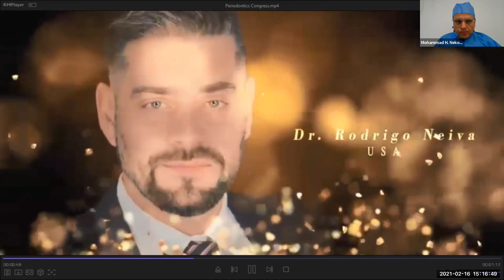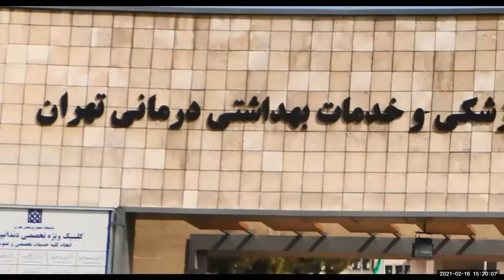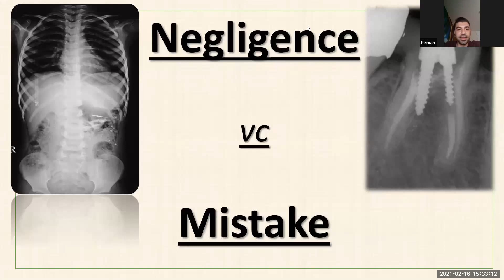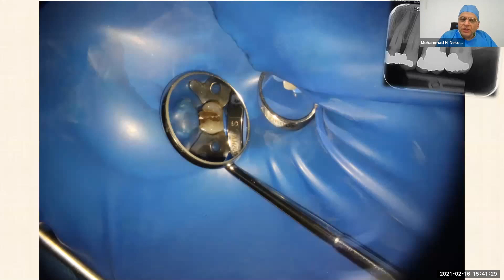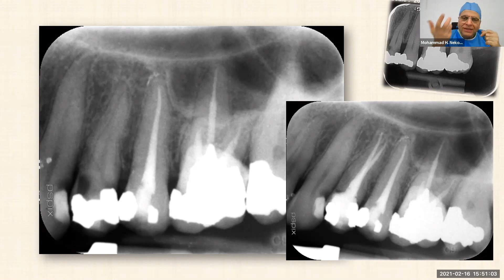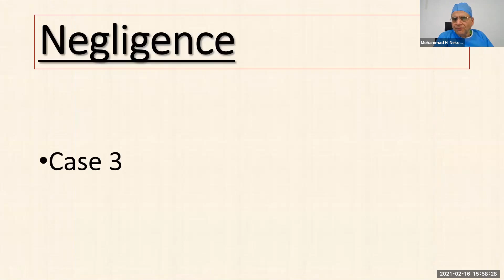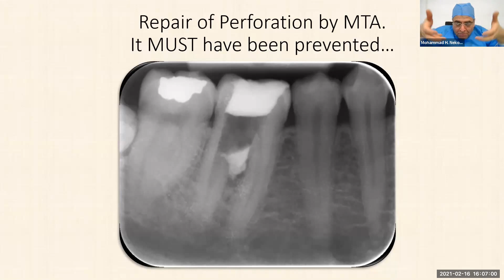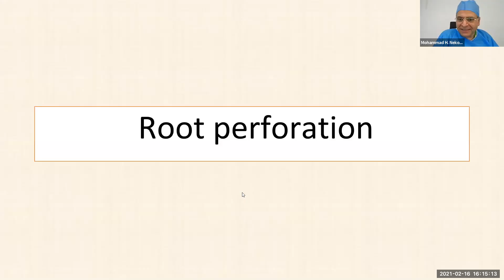Ethical considerations of Endodontic accidents_ Keynote Speaker: Prof. Dr. M. H. Nekoofar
For further information on APEC OJCs and Appraise To Raise activities, you may visit the following links: